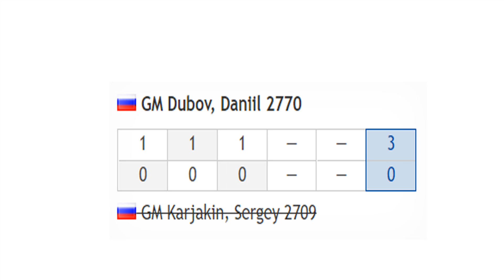Daniil Dubov vs Sergey Karjakin | Lindores Abbey Rapid Challenge 2020 - Quarterfinals#3 | Chess MC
Lindores Abbey Rapid Challenge 2020
The Lindores Abbey Rapid Challenge is a 12-player online super-tournament taking place on chess24 from May 19 to June 3 2020. The 2nd event of the Magnus Carlsen Tour, it has a $150,000 prize fund with $45,000 for 1st place. The winner qualifies for the $300,000 Grand Final in August.
In the preliminary stage the players play each other once in rapid chess, with the Top 8 going forward to the knockout stage. The time control is 15 minutes for all moves, with a 10-second increment after each move. No draw offers are allowed before move 40.
Lindores Abbey Rapid Challenge 2020 - Quarterfinals
Participants:
1. Magnus Carlsen (2881)
2. Ding Liren (2836)
3. Hikaru Nakamura (2829)
4. Levon Aronian (2778)
5. Daniil Dubov - 2770
6. Wesley So (2741)
7. Yu Yangyi (2738)
8. Sergey Karjakin - 2709